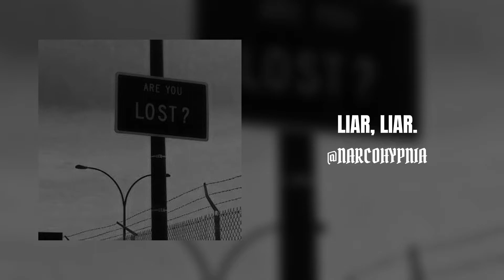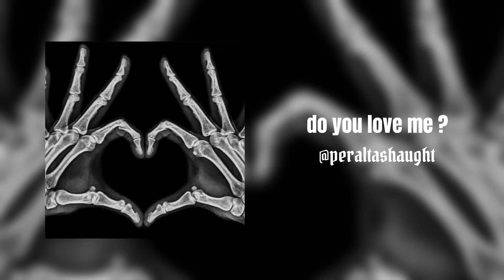🕷🩸dark/psycho edit audios that will scare the demon in your wardrobe🩸🕷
In today's video, I'll show you my favorite dark/psycho edit audios. Enjoy!😁